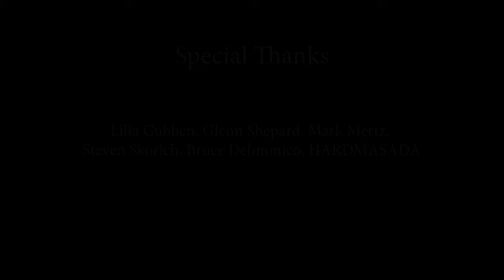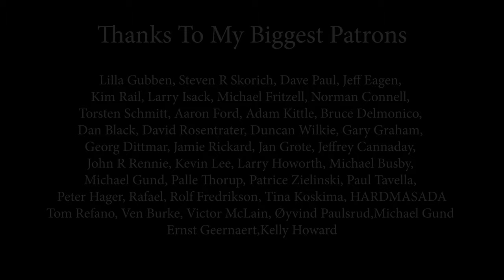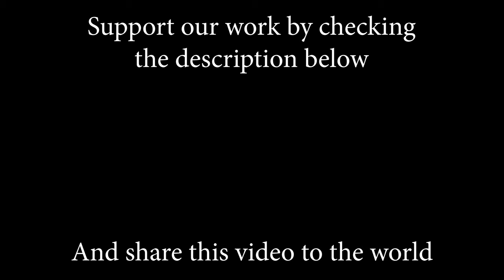I Love Rock N' Roll (Joan Jett); Cover by Beatrice Florea